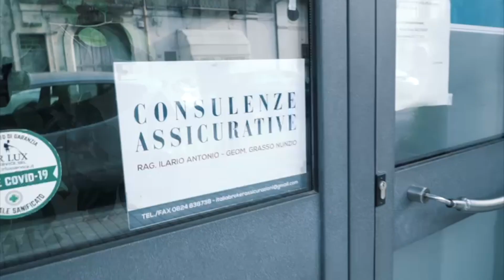Audax Cervinara vs Forza E Coraggio 3-0 La Sintesi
Campionato di Eccellenza Girone A